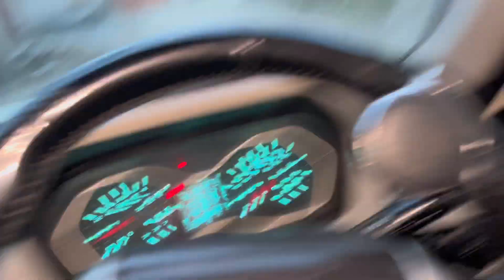Scorpio Chla K Alag Hi Maza Aagya Aaj Toh 😍 || Day 4 🌙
Scorpio Chla K Alag Hi Maza Aagya Aaj Toh 😍 || 4th Day Of Ramadan 🌙

Location - Jammu & Kashmir - Ramban District

Vlog Editor : RBN Vlogger

Thumbnail Edit Application : Picart